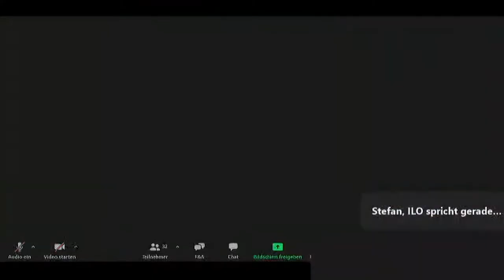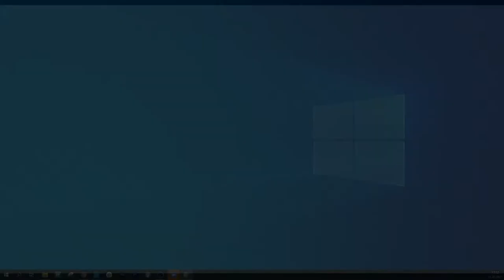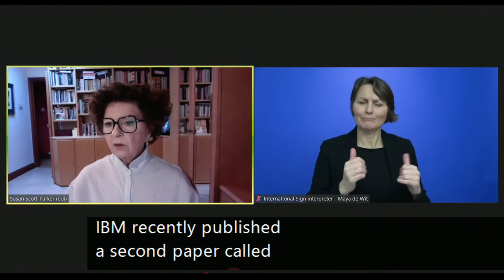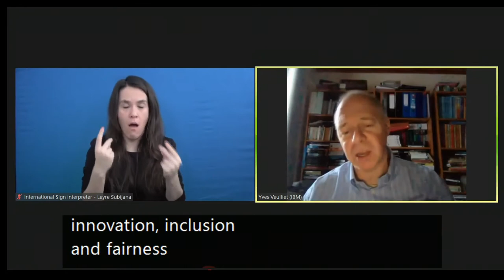ILO: “How Do You Lip Read a Robot?"" - Recruitment AI has a Disability Problem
This session explores the unacknowledged risks to the more than 1.3 billion persons with disabilities triggered by the fast-growing use of Artificial Intelligence powered recruitment tools. Why do leaders of the global ethical AI debate disregard the potential harm to more than 1.3 billion people living today with disabilities and to the hundreds of millions who will become disabled in time? Will the HR cost savings generated by AI Technology outweigh the potential damage to the life chances of so many?Should AI developers be required to prove their HR products are ‘safe’ before they can put them on the market? How do we minimise the risks to both the employer and the job seeker worldwide? Join Yves Veulliet IBM, Susan Scott-Parker ‘business disability international’ and Stefan Tromel ILO Global Business Disability Network, as they consider the ethical, legal, reputation and operational risks confronting organisations turning to artificial intelligence for help in winning the war for talent.

Speakers:
Yves Veulliet, IBM, Belgium
Susan Scott-Parker, ‘business disability international’, United Kingdom
Stefan Tromel, ILO Global Business Disability Network, Switzerland
Selin Nugent, Institute for Ethical AI Oxford University, United Kingdom